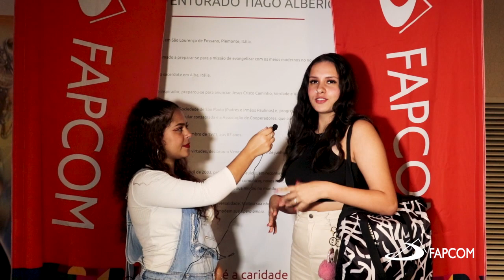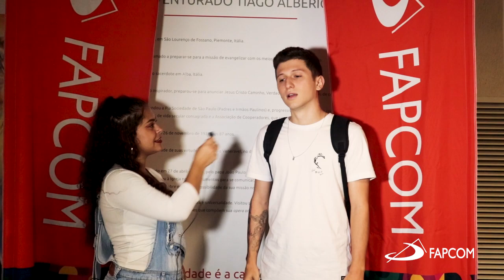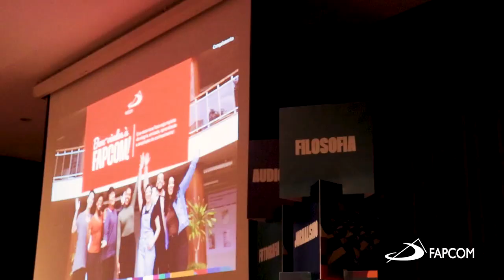Calourada | Fevereiro 2023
Os alunos do 4° semestre de Audivisual noturno fizeram a cobertura completa da Calourada 2023 da Fapcom!
Tá imperdível ❤

Equipe:

Produção - Emilly Lins e Biannca Andrade

Operador de câmera - Natália Andrade, Daiane Aparecida e Vanessa Fonseca

Apresentadora - Emilly Lins

Roteirista - João Pedro Saraiva e Emilly Lins

Edição - João Pedro Saraiva, Anita Fabri e Emilly Lins